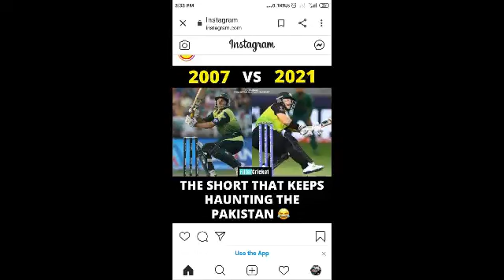Pak vs Australia match After Pakistan their match😂😂😂